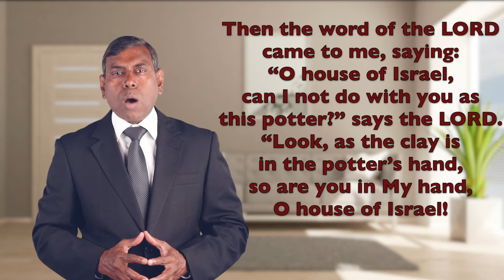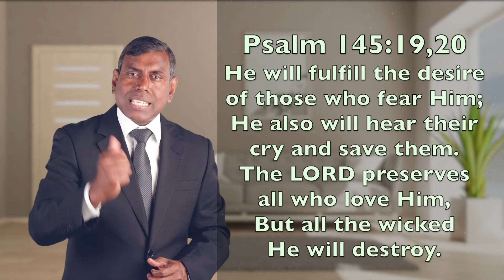Not Yet Over